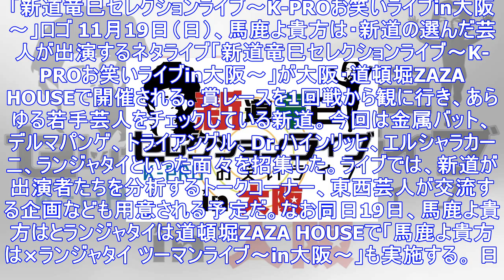大阪で「新道竜巳セレクションライブ」デルマパンゲや金属バット登場 - お笑いナタリー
「新道竜巳セレクションライブ～K-PROお笑いライブin大阪～」ロゴ 11月19日（日）、馬鹿よ貴方は・新道の選んだ芸人が出演するネタライブ「新道竜巳セレクションライブ～K-PROお笑いライブin大阪...